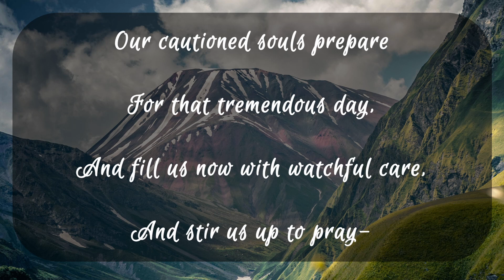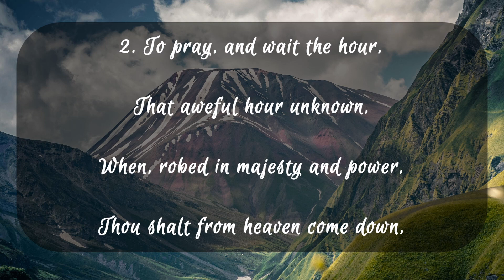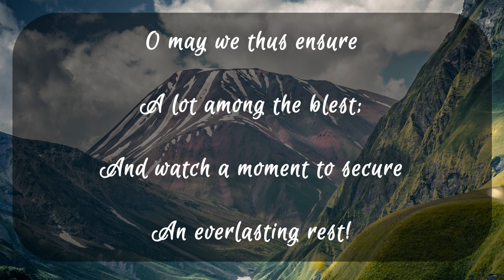Thou Judge of quick and dead (with lyrics) | Hymn of Worship by Charles Wesley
This hymn, "Thou Judge of quick and dead", was sung by the congregation at Whiddon Valley Evangelical Church.

Lyrics to the hymn:

1. Thou Judge of quick and dead,
Before whose bar severe,
With holy joy, or guilty dread,
We all shall soon appear;
Our cautioned souls prepare
For that tremendous day,
And fill us now with watchful care,
And stir us up to pray-

2. To pray, and wait the hour,
That aweful hour unknown,
When, robed in majesty and power,
Thou shalt from heaven come down,
The immortal Son of Man,
To judge the human race,
With all Thy Father's dazzling train,
With all Thy glorious grace.

3. O may we thus be found
Obedient 'to His Word,
Attentive to the trumpet's sound,
And looking for our Lord!
O may we thus ensure
A lot among the blest;
And watch a moment to secure
An everlasting rest!

This hymn was penned by Charles Wesley.

Whiddon Valley Evangelical Church, Barnstaple UK

WVEC is a Reformed Baptist Church in Devon UK. Our morning Sunday services are at 11am and our evening services at 6:30pm. We also have a Bible study on Thursdays at 10:30 am.